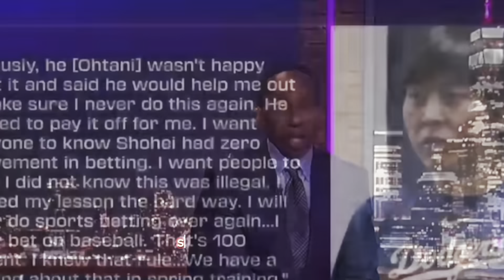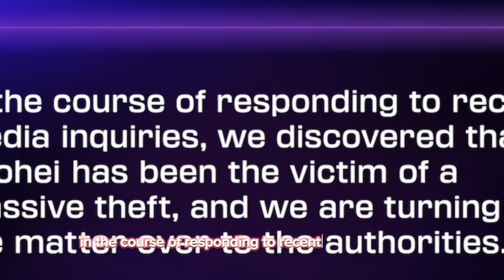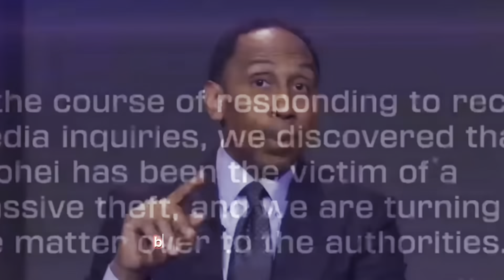Stephen A Smith Thinks Shohei Ohtani May Be A Liar About Betting.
In this gripping video, esteemed sports pundit Stephen A. Smith tackles the explosive topic of Shohei Ohtani's alleged involvement in a gambling scandal. With his characteristic fervor and astute analysis, Smith dives headfirst into the controversy, igniting fervent discussion among sports enthusiasts worldwide.

Shohei Ohtani, the electrifying star of the Los Angeles Angels, finds himself embroiled in controversy as rumors swirl about his possible connections to illicit gambling activities. Now, Stephen A. Smith delivers a no-holds-barred examination of the situation, dissecting the allegations and their potential ramifications with precision and insight.

Join us as Stephen A. Smith dissects the intricacies of the scandal surrounding Ohtani, meticulously analyzing the evidence and providing invaluable perspective on the implications for both the player and the sport at large. With his unparalleled expertise and commanding presence, Smith delivers a compelling narrative that leaves viewers on the edge of their seats.

Whether you're a die-hard baseball aficionado, a follower of sports scandals, or simply intrigued by the intersection of athletics and controversy, this video is essential viewing. Tune in now to witness Stephen A. Smith's impassioned take on the Shohei Ohtani gambling scandal and its far-reaching implications. Don't miss out – the conversation starts here.